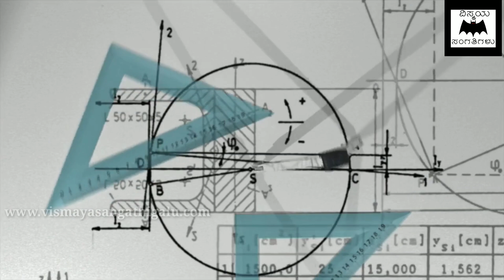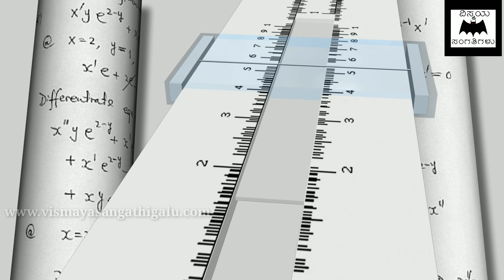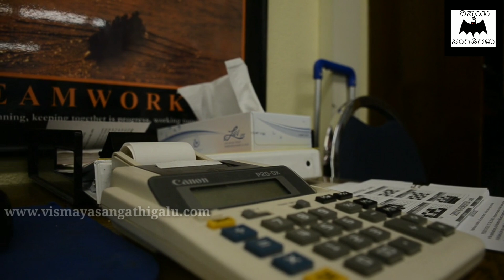ಪ್ರಸಿದ್ಧ ಗಣಿತಸಾಸ್ತ್ರಜ್ಞ ವಸಿಷ್ಠ ನಾರಾಯಣ್ ಅವರ ಜೀವನ ಚರಿತ್ರೆ - Story of Great Indian Mathematician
In this video, we are explaining about the story of great Indian mathematician